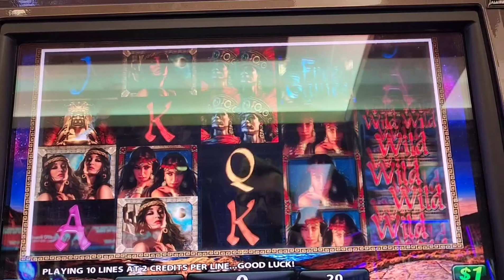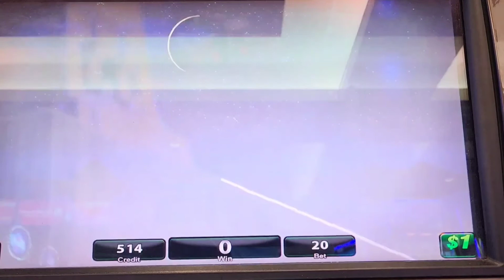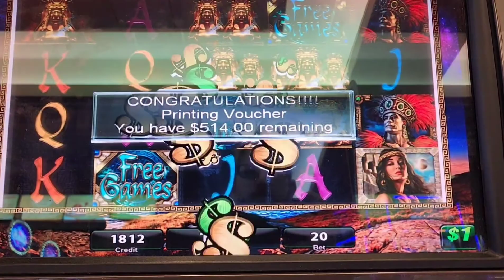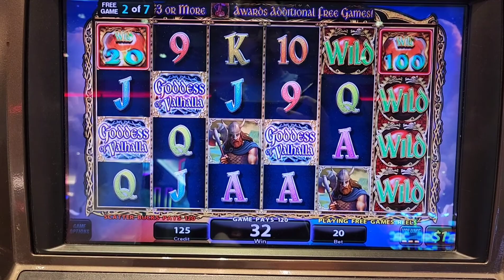LOCK IT LINK SLOTS & MORE!! HIGH LIMIT ACTION! 🎰